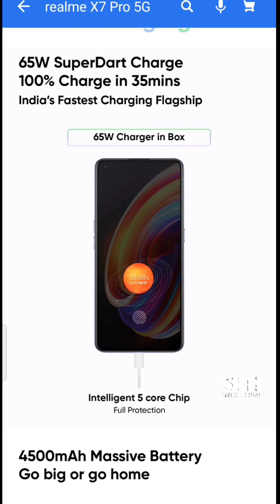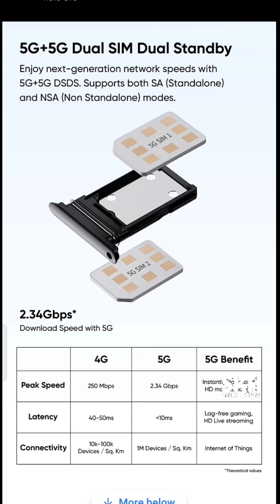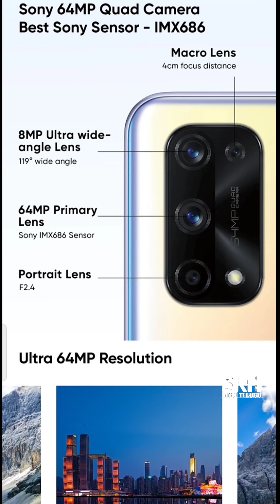Realme X7 Pro 5G Full Details in Telugu | Pros Cons | My Opinions | Realme X7 Pro 5G Review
Realme X7 Pro 5G in Telugu Realme X7 Pro 5G Telugu Realme X7 Pro 5G launched in india under 30K Rupees Realme X7 Pro 5G with MediaTek Diamond city 1000+ 5G Processer Realme X7 Pro 5G 65w Dard Charge Support Realme X7 Pro 5G with 64MP Sony Sensor Quard Cameras Realme X7 Pro 5G Comes with 32MP Selfie Expert